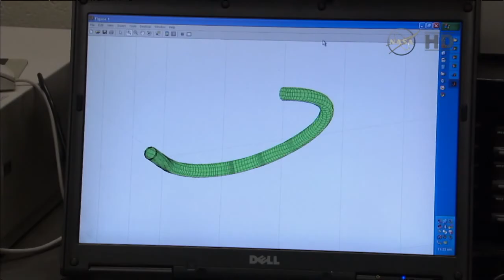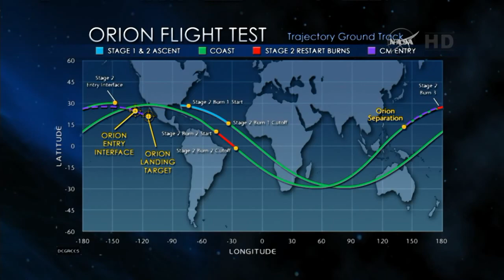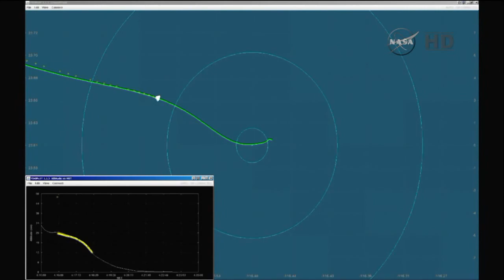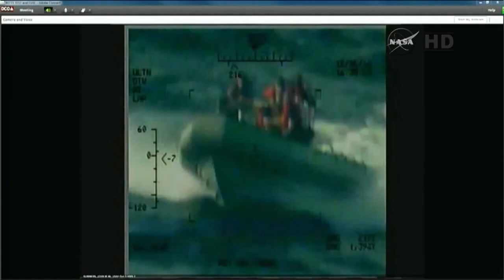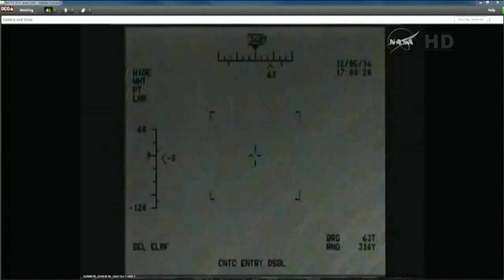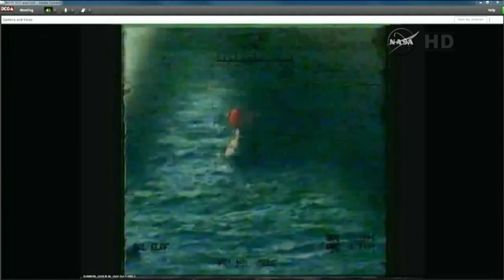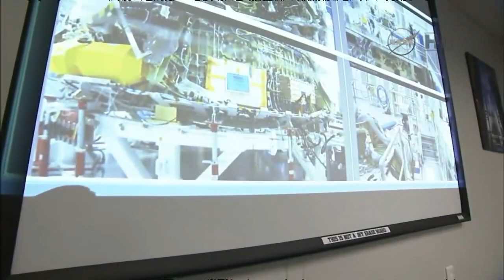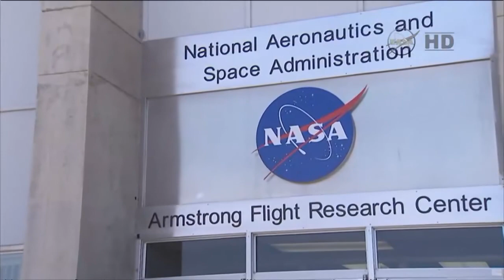Delta IV / Orion EFT-1 Complete Launch Day Coverage Part 3